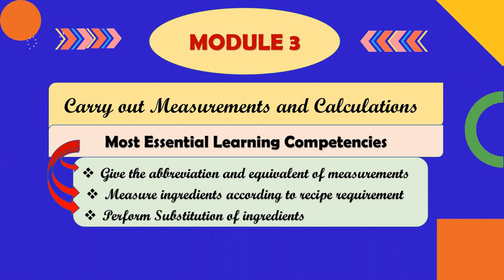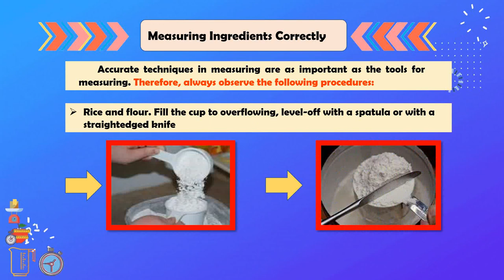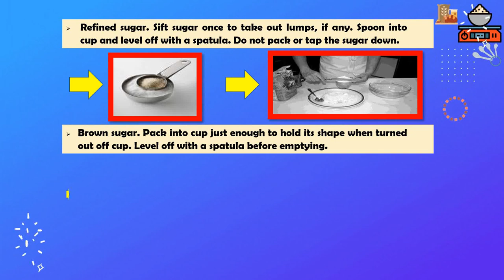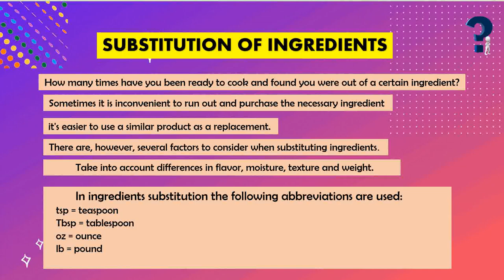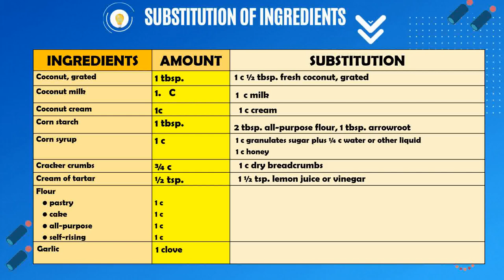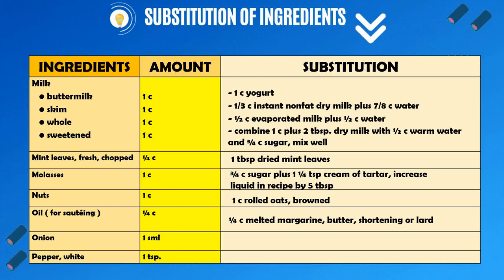TLE COOKERY EXPLORATORY FOR GRADE 7/8 (ABBREVIATION, MEASURINGOF INGREDIENTS AND SUBSTITUTION)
Module 3
Carry out measurements and calculations